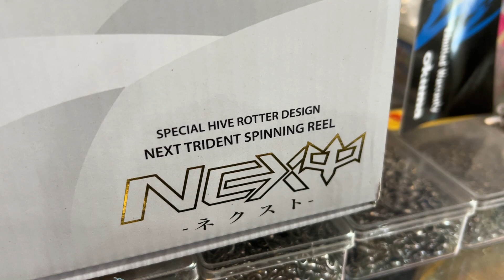ชุดโหดอัดบึก ลงทะเล งบไม่แรง จะอ่าวไทย อันดามัน หรือจะบึงสำราญ ชุดเดียวจบ 🥰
ชุดอันดามันปะทะรอกNextโพไซดอน 5500 เฟืองสแตนเลท แถมฟรีสายเอ็น ครบชุดพร้อมลุย เพียง 4990 เท่านั้น

คันโอคุม่าอันดามัน ตัวTop ระดับตำนาน
🔥กราไฟท์ เหนียว เด้ง งัดมันๆ
🔥ไกด์3 ขา แข็งแรงทนทาน
🔥พันด้ายสุดคลาสสิก รีซีลแต่ง ด้ามยาง Eva
🔥6ฟุตต่อโคน พกพาสะดวก
🔥เวท 50-100LB ( pe4-8 ) พร้อมล่าของใหญ่

รอกNext Trident สปินสายโหดจากค่ายโพไซดอน 😎
🔥มาพร้อม ลูกปืน สแตนเลส 11+1 ตลับ กันน้ำเค็ม
🔥พลังเบรคสุดยอด HT100 CARBON Drag  MAX Drag  30 KG
🔥โครงสร้าง Aluminum fram body / Exclusive light weight น้ำหนักเบา แข็งแรง🔥ทนทาน พร้อมล่าของใหญ่
🔥สปูลแต่ง ทรงรังผึ้ง ลดน้ำหนัก เท่บาดใจ
🔥แขนCNC ระบบ เกลียว ใหญ่
🔥แกนใหญ่ เฟืองสแตนเลส มั่นใจหายห่วง ใหญ่แค่ไหนก้อไม่กลัว
🔥รอบ 4.5:1 หมุนสบายมือ เพิ่มพลังอัด

ครบชุดเพียง 4990 เท่านั้น 🥰🥰🥰 ด่วนจำนวนจำกัดสุดๆ 😘

1.ครอป รูปหน้าจอ ให้ติดชื่อ หรือ รูปสิน ที่ท่านต้องการ แล้วทักเข้ามาที่เพจ
2.ทักกล่องข้อความ เพื่อ ส่งรูปและ รายละเอียด สินค้าที่ต้องการ มาที่
หรือ สะดวก ทักทาง แอด Line : @hathai85
3.จะมี น้องแอดมิน เข้าไปตอบ และ รวมยอดให้
4.รอรับ ของที่บ้าน สบายใจ วางแผนไปตกปลา